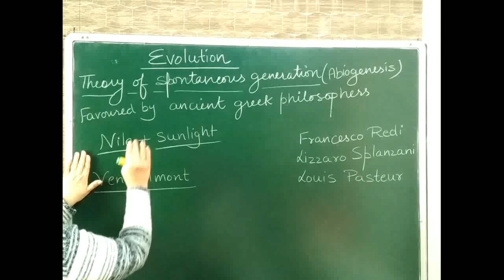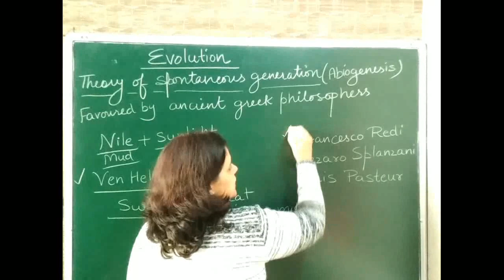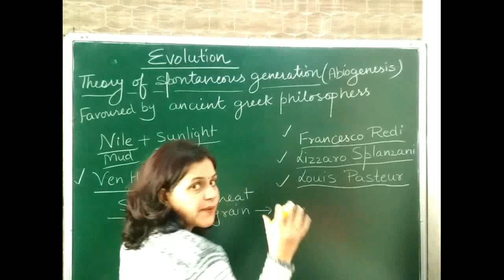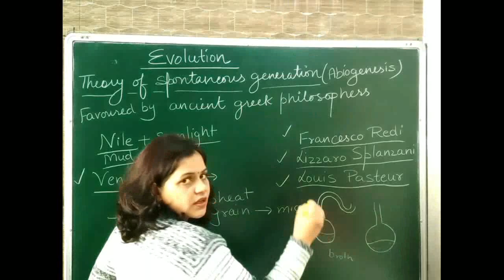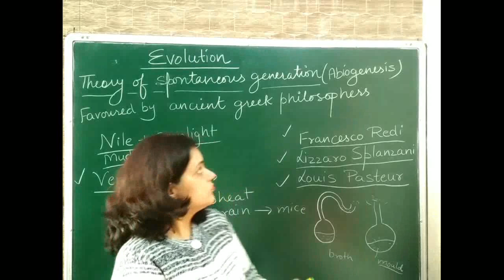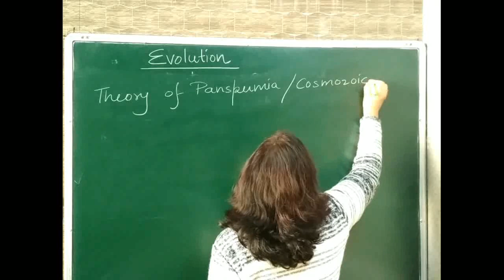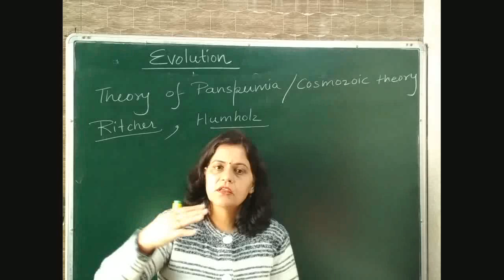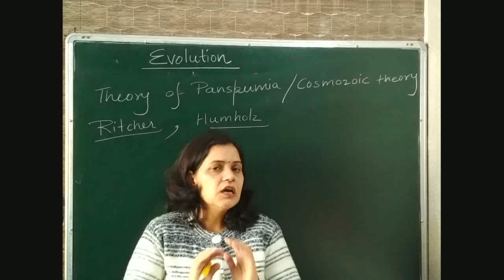spontaneousgeneration,panspermia.evolution.Theory of spontaneous generation.Theory of panspermia.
The video deals with two theories of evolution, the first one is the Theory of Spontaneous generation an the second one is the theory of panspermia. Both theories are primitive theories. Please watch the video to know more.